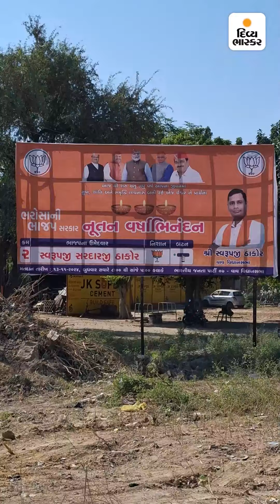વાવમાં T-20 જેવો માહોલ, કોણ જીતશે?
વાવમાં T-20 જેવો માહોલ, કોણ જીતશે? : ખેડૂતે કહ્યું, મોદી અહીં પાણી લાવ્યા, યુવાન બોલ્યો-વિકાસ શબ્દથી મને નફરત થઇ ગઇ